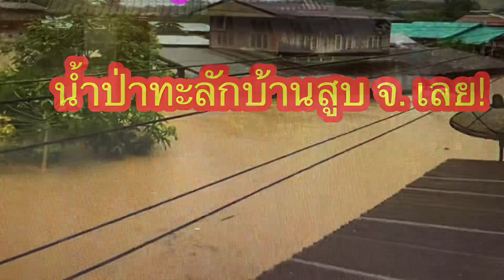เหตุการนํ้าป่าไหลทลักเข้าท่วมบ้าบสูบ จ. เลย 1/8/20 Floodinging In Thailand